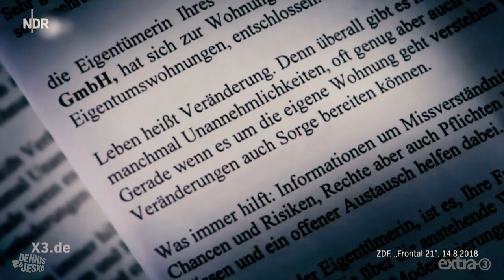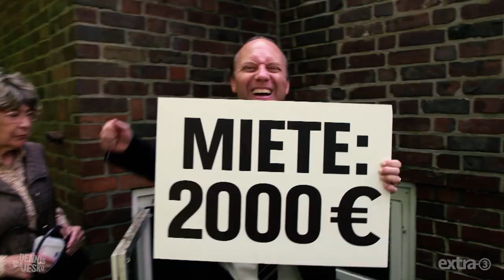Ein Song für Wohnungssuchende | extra 3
In deutschen Großstädten ist der Wohnungsmarkt umkämpft wie nie. Dutzende Bewerber bei Besichtigungen und als Geringverdiener stets schlechte Chancen auf einen Zuschlag. Zeit für ein Lied.

Autoren: Dennis Kaupp und Jesko Friedrich
Gesang: Dennis Kaupp
Musikproduktion Playback: Uwe Frenzel
Mischung und Mastering: Markus Baier (Musikstudio Juniton)